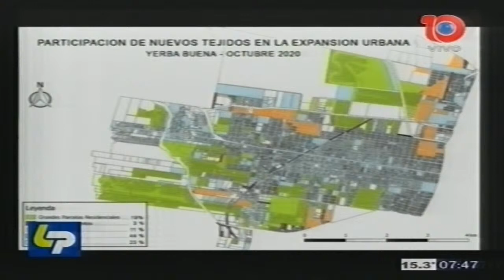El intendente Campero habla de la gestión de la pandemia y de su futuro político